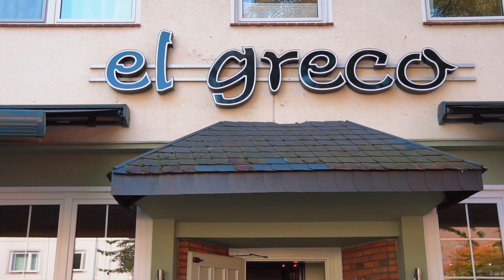Greco Restaurant Promo